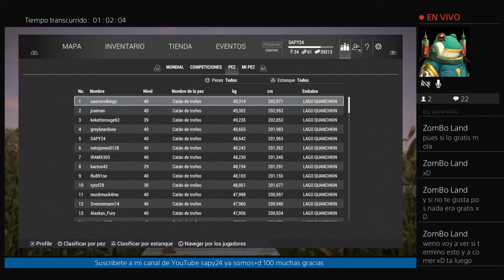Fishing planet live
Sapy24